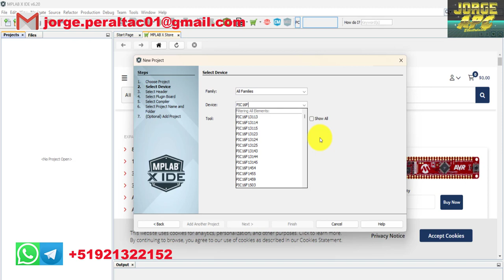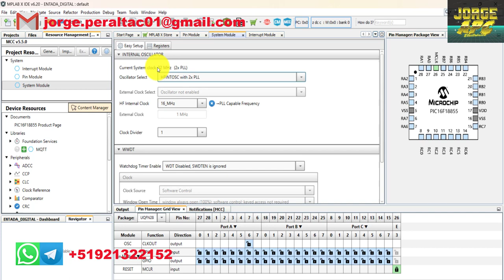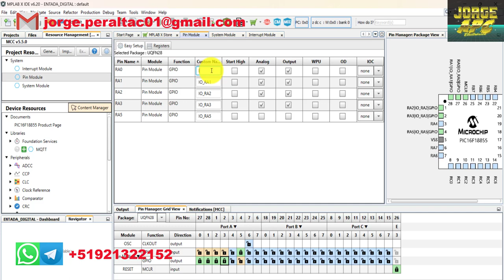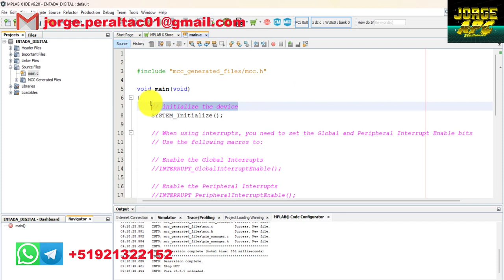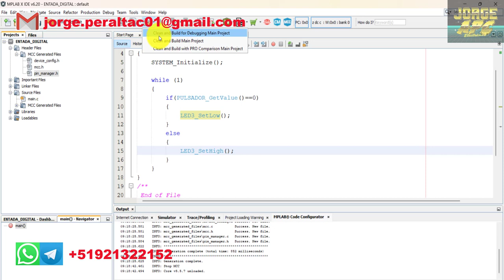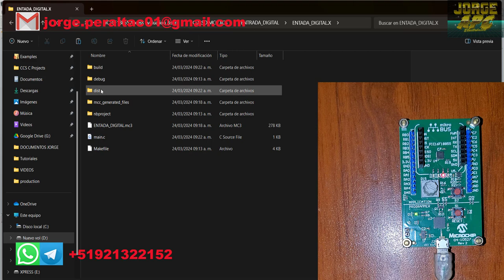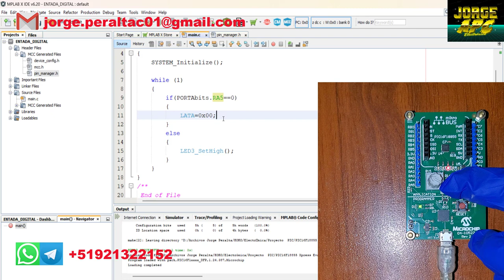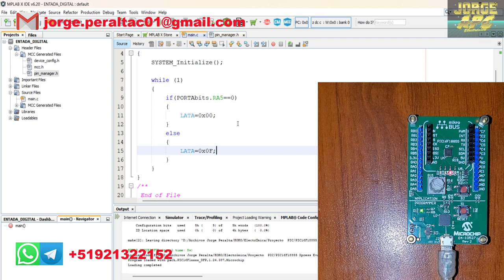PIC16F18855 XPRESS EVALUATION BOARD ¿Cómo configurar entradas digitales, pulsadores ? MCC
En este video aprenderemos a configurar las entradas digitales del PIC16F18855 utilizando la tarjeta de desarrollo XPRESS EVALUATION BOARD.
Control de un led mediante pulsador, programado en el IDE de MPLAB X con el compilador XC8 y el aplicativo MICROCHIP CODE CONFIGURATOR.

Jorge APC